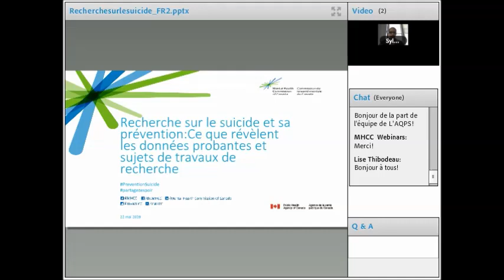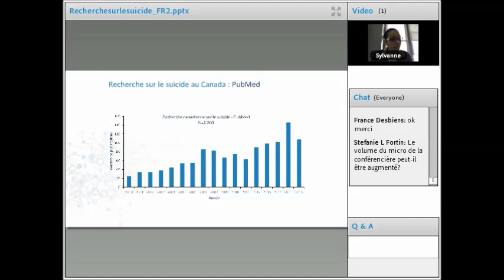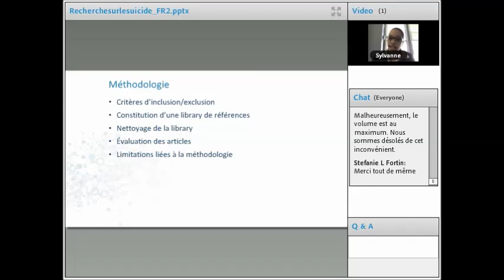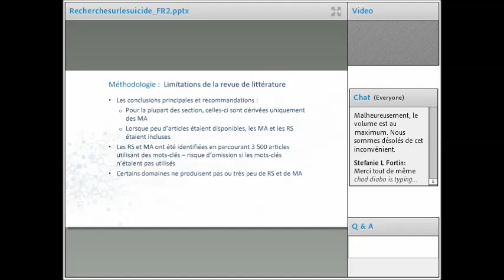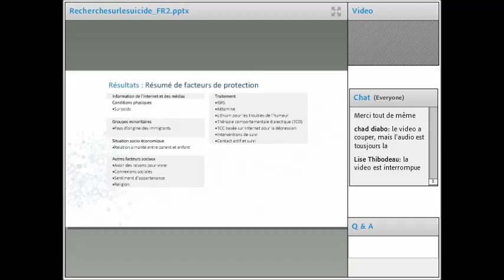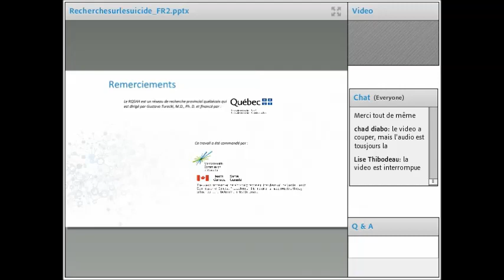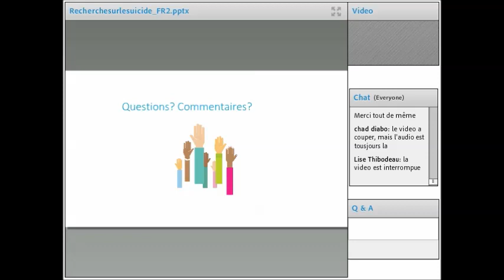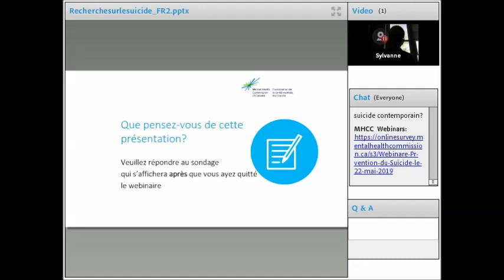Webinaire | Recherche sur le suicide et sa prévention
Rejoignez la Commission de la santé mentale du Canada (CSMC) et l'Agence de la santé publique du Canada (ASPC) pour un webinaire avec Dre Sylvanne Daniels du Centre de recherche Douglas pour discuter de ce que les données probantes actuelles nous apprennent sur le suicide et de ce qui peut être fait pour prévenir les comportements suicidaires.

Conférencière :
Dre Sylvanne Daniels,
Centre de recherche Douglas